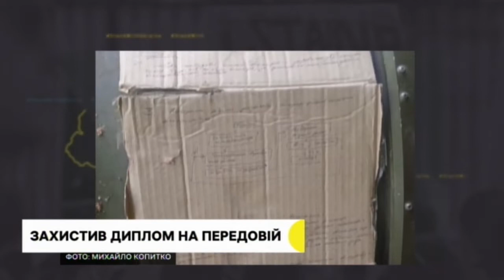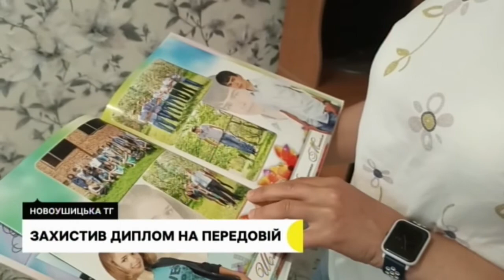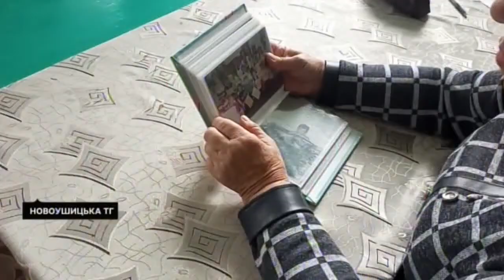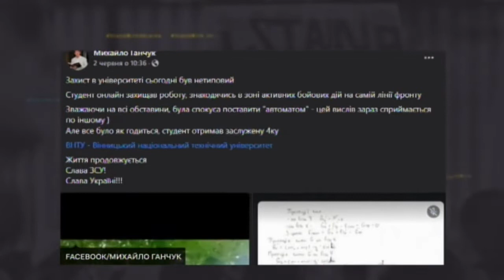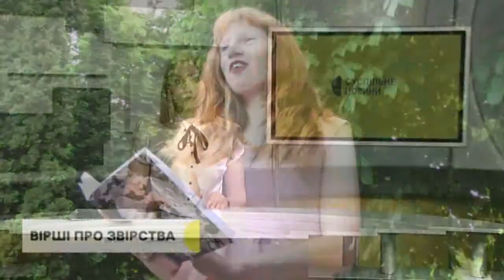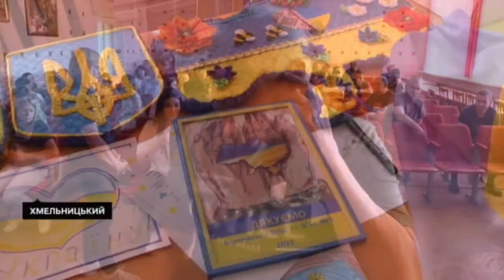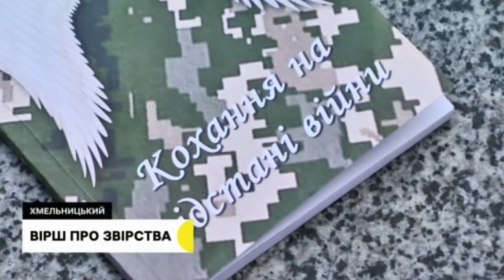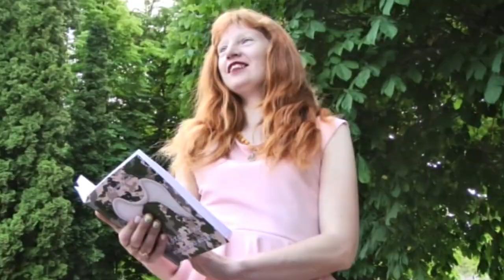Здають кров для бійців, захистив диплом на передовій, шпиталь замість випускного | 6.06.22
У Хмельницькому провели акцію «Здай кров-врятуй життя». Хто долучився до заходу?; писав доповідь на картонній коробці: як військовослужбовець з Хмельниччини захистив диплом на передовій?;   шпиталь замість випускного: чому учні однієї з шкіл відмовилися від випускного?